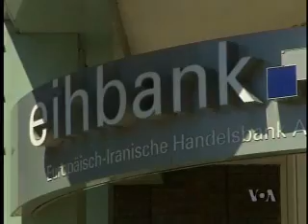Germany Bank Iran.wmv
تحقیقات در مورد احتمال اقدامات غیرقانونی یک بانک متعلق به ایران در آلمان